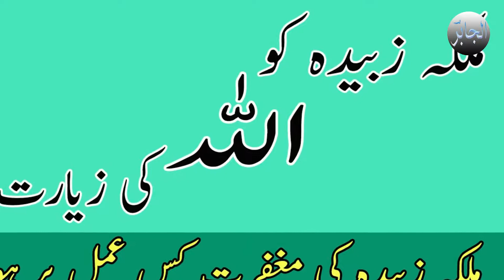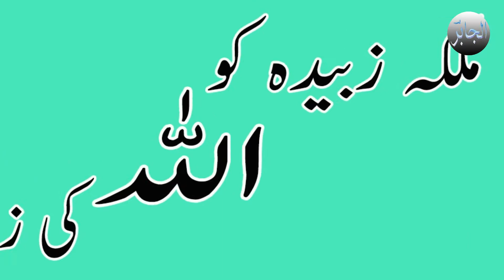Malka Zubaida ko Allah ki ziarat urdu/hindi by aljabbir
Is video me aap Malka Zubaida ko Allah ki ziarat kay bary me janain gy. agar aap ko video pasand aai tu like zaror kijiy ga. shukria.

Malka Zubaida ko Allah ki ziarat urdu/hindi by aljabbir, Malka Zubaida, Allah ki ziarat,